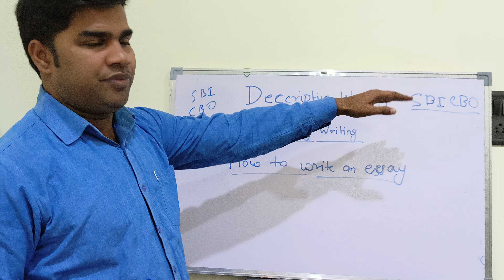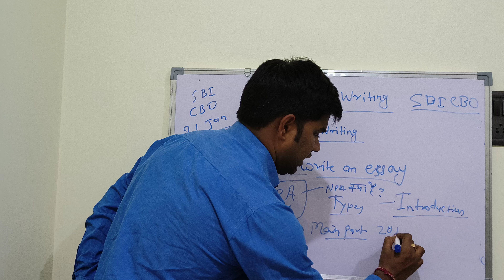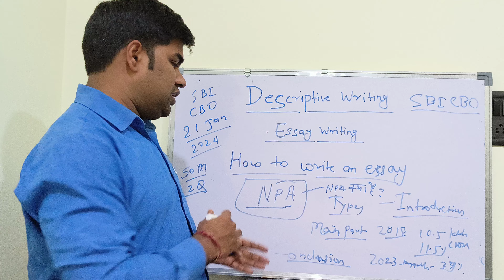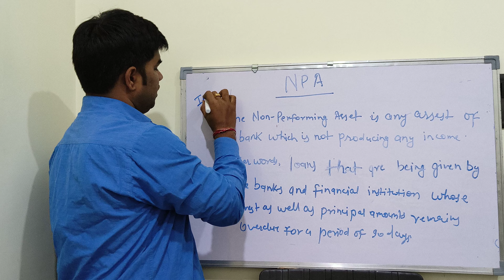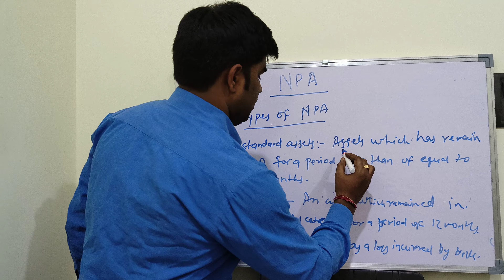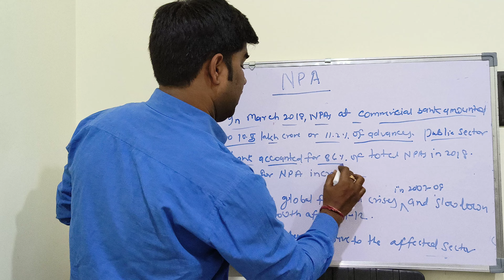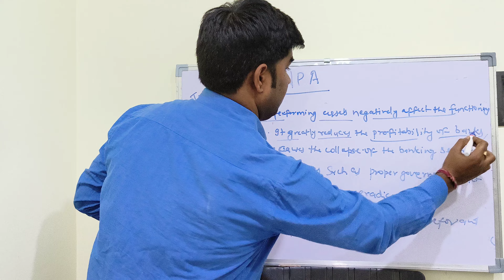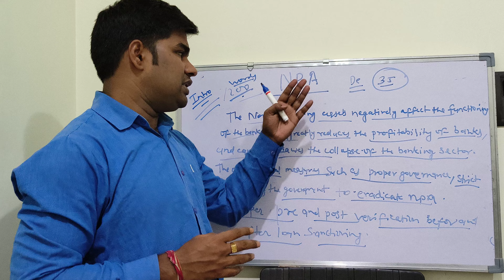Descriptive Writing! How to write an essay! Strategy for Descriptive writing!descriptivewriting